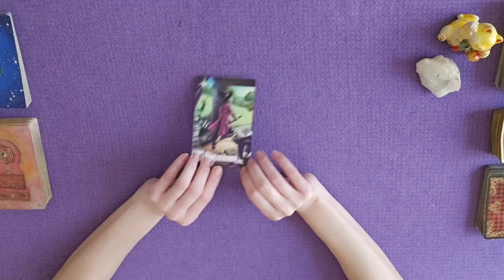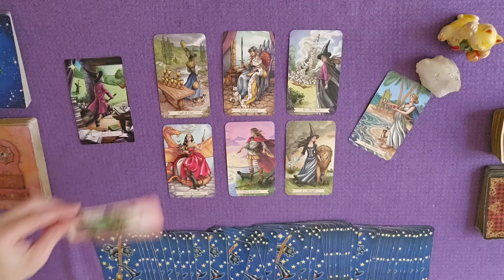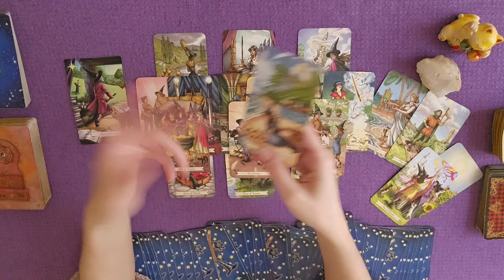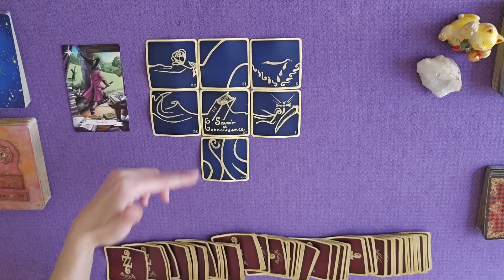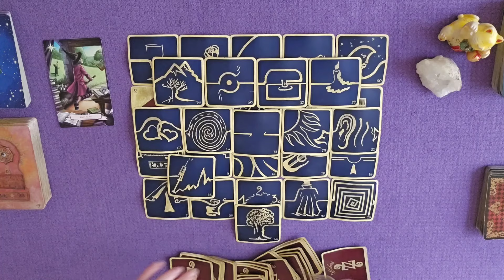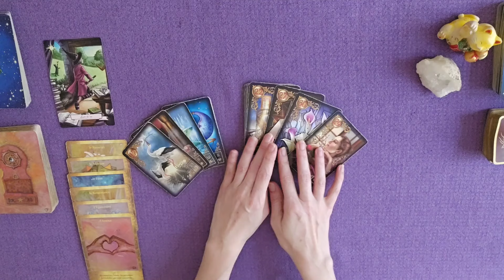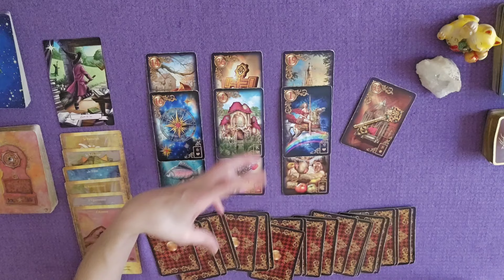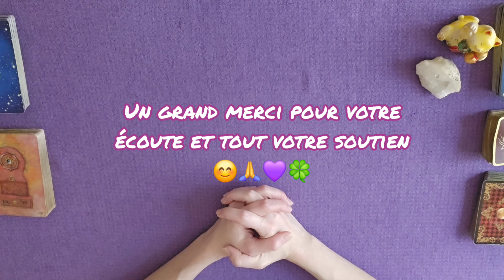Des évidences et Une surprise arrivent grâce à votre force & votre patience | GUIDANCE DU 26 FEVRIER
guidance du 26 février 2024 | Des évidences et Une surprise arrivent grâce à votre force & votre patience !
TIRAGE et ÉNERGIES autour du lundi 26fevrier #2024 par Laween Dow

00:00 Introduction
00:11 Message de l'Oracle Histoires de Sorcières
01:01 Message du Tarot Histoires de Sorcières
16:52 Message des 77 d'Aliyass Ké
31:06 Conclusion avec les Portes de l'Intuition

TIRAGE SENTIMENTAL :
32:50 Lecture sentimentale avec le Gilded Reverie Lenormand
47:00 Épilogue